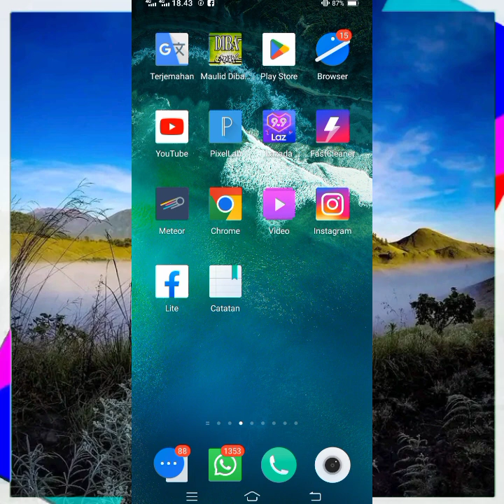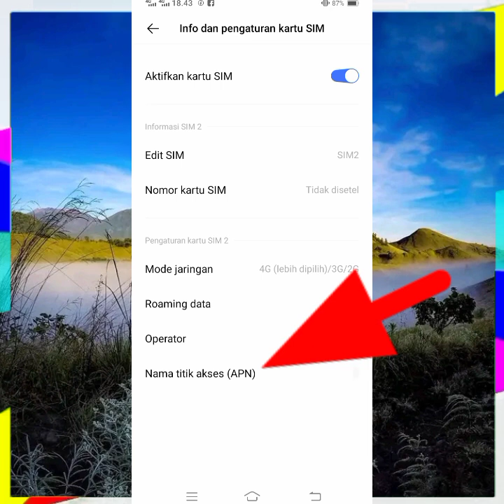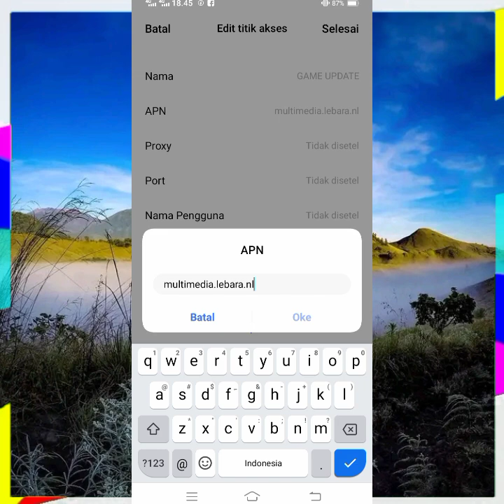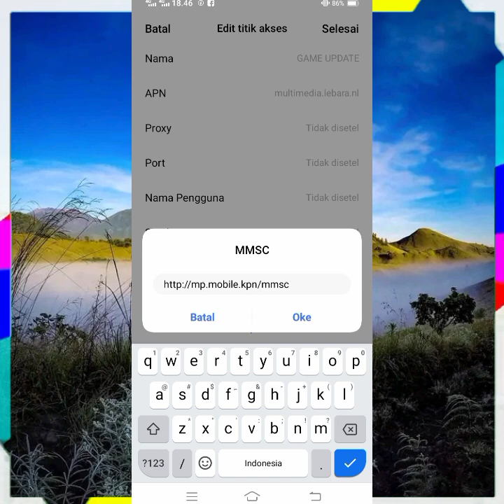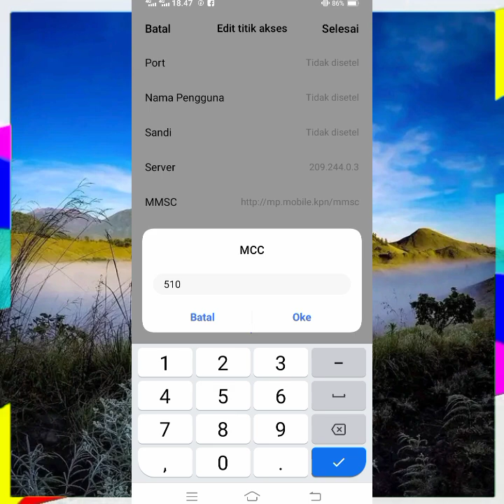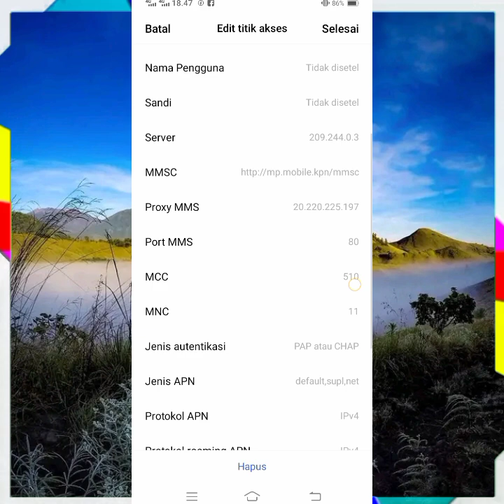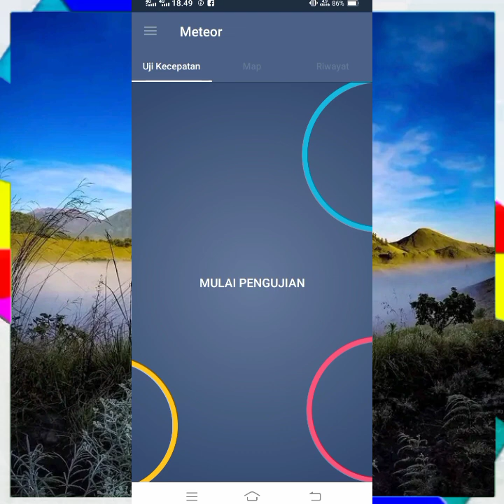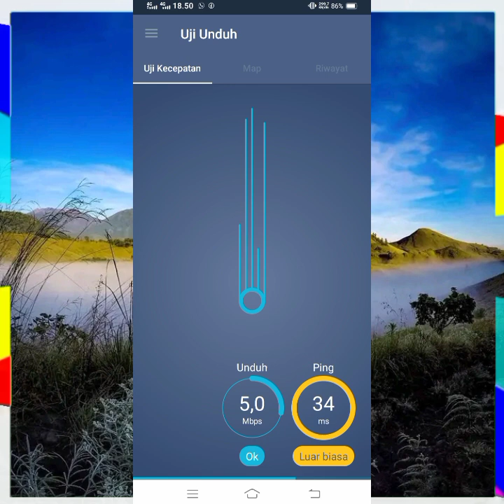Apn Gaming Tercepat Paling Stabil Ping Hijau Main Game Jadi Lancar All Operator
🔥 Vedio ini Adalah Cara Seting acces point Name Untuk Memperkuat Sinyal untuk Gaming All Operator Yang Lemot Setiap TKP Beda Rasa Jngan Takut Untuk Mencoba Semangat sahabat IT FIKTIF